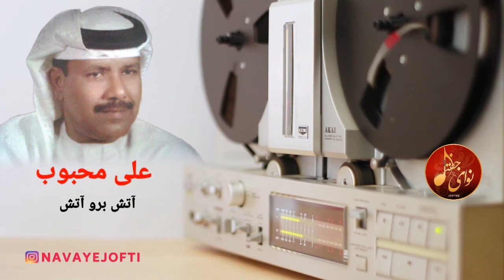علی محبوب - آتش برو آتش - Ali Mahboob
Navay e Jofti    نوای جفتی
آهنگ: آتش برو آتش
خواننده: علی محبوب
Ali Mahboob